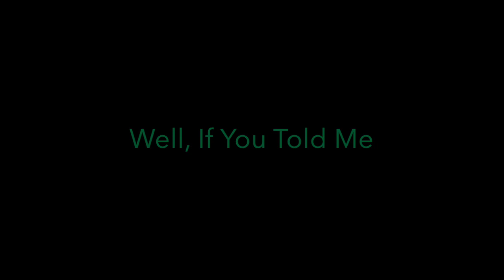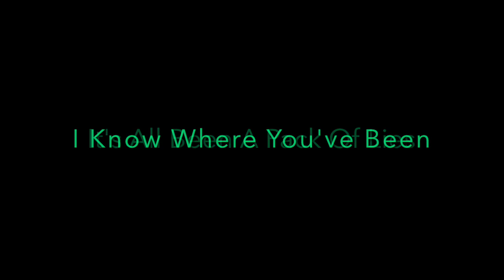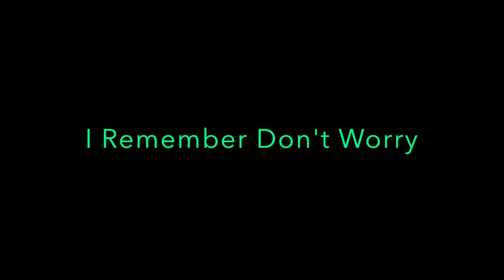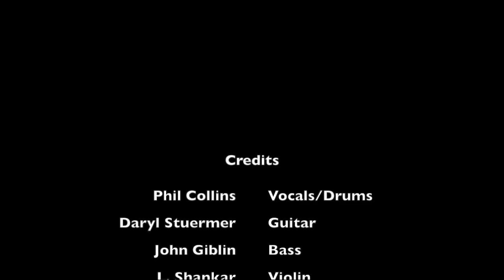Phil Collins - In The Air Tonight [1981] Lyrics HD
In the Air Tonight
Canción de Phil Collins

Puedo sentirlo venir en el aire esta noche, oh señor
I can feel it coming in the air tonight, oh lord

Y he estado esperando este momento, toda mi vida, oh señor
And I've been waiting for this moment, for all my life, oh lord

¿Puedes sentirlo venir en el aire esta noche, oh señor, oh señor?
Can you feel it coming in the air tonight, oh lord, oh lord
Bueno, si me dijeras que te estabas ahogando
Well, if you told me you were drowning

No te echaría una mano
I would not lend a hand

He visto tu cara antesmmo mi amigo
I've seen your face before my friend

Pero no sé si sabes quién soy
But I don't know if you know who I am
Bueno, yo estaba allí y vi lo que hiciste
Well, I was there and I saw what you did

Lo vi con mis propios ojos
I saw it with my own two eyes

Para que puedas borrar esa sonrisa, sé dónde has estado
So you can wipe off that grin, I know where you've been

Todo ha sido un montón de mentiras
It's all been a pack of lies
Y puedo sentirlo venir en el aire esta noche, oh señor
And I can feel it coming in the air tonight, oh lord

Bueno, he estado esperando este momento toda mi vida, oh señor
Well I've been waiting for this moment for all my life, oh lord

Bueno, he estado esperando este momento toda mi vida, oh señor, oh señor
Well I've been waiting for this moment for all my life, oh lord, oh lord
Bueno, yo recuerdo, yo recuerdo, no te preocupes.
Well I remember, I remember don't worry

¿Cómo podría olvidar?
How could I ever forget

Es la primera vez, la última vez que nos encontramos
It's the first time, the last time we ever met

Pero sé la razón por la que mantienes este silencio
But I know the reason why you keep this silence up

No, no me engañas
No you don't fool me

El dolor no se muestra, pero el dolor sigue creciendo
The hurt doesn't show, but the pain still grows

No es extraño ni para ti ni para mí
It's no stranger to you and me

Puedo sentirlo en el aire esta noche, oh señor, oh señor
I can feel it in the air tonight, oh lord, oh lord